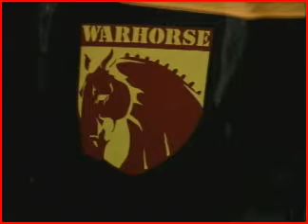CITCO DONATION 1